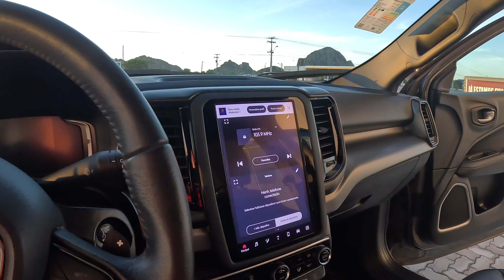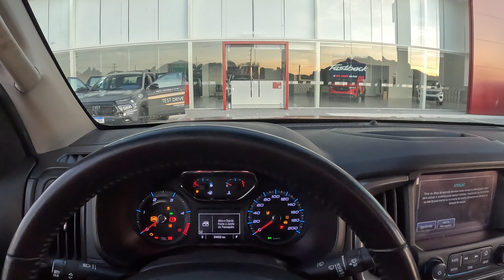EU E O PAI VIEMOS VER A TORO VOLCANO DE TESTE DRIVE